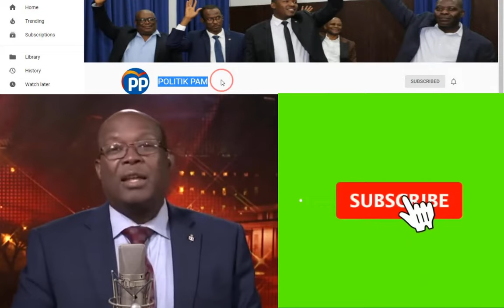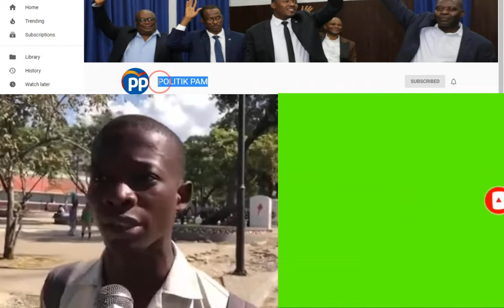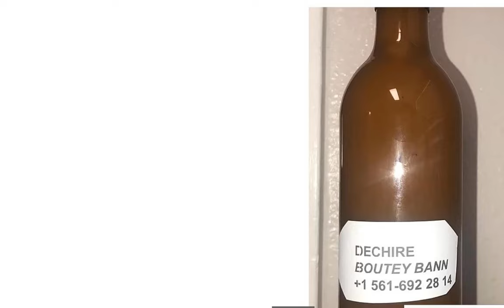IRAN MENASE POU KRAZE ETAZINI, JOVENEL FE YOURI WONT